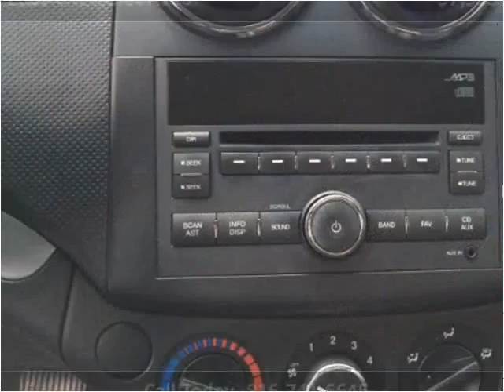2009 Chevrolet Aveo Used Cars Kansas City MO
This 2009 Chevrolet Aveo is available from Silver Eagle Auto Mall.